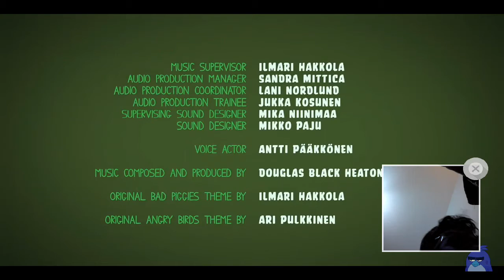Ep 25 fly piggy fly